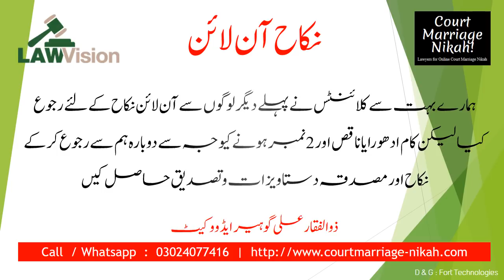Nikah Services - Court Marriage Nikah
Court Marriage Nikah Online. Nikah conducted by us even on Phone will be Sharie and as per islamic rules. Our Nikah registrar has been  appointed by the Government, Nikah register provided to him is Stamped and issued by the Concerned Authorities as such we will provide legal and valid Nikah Nama registered by Competant Nikah registrar with all Further Documentations. There will be no difference between usual nikah nama and the same when provided by us after conducting the same online. Rember we are the pioneers in the field and idea was unique invention of our think tank. We are the sole Providers of valid Nikah Documentats with authanticated Translations and attestations from NADRA+Forign Office+Concerned Embassy etc. Be carefull to consult a firm for your online nikah assignment, some non professional Peoples are trying to pose themselves as providers of Nikah on Phone services by theft of our Idea and Procedure, some of them even illegally copied our Text from our site and advertised the same as their own. We are a Public Limited Company and incorporated as such with the SECP Govt. of Pakistan.